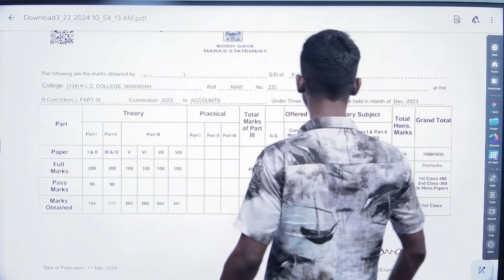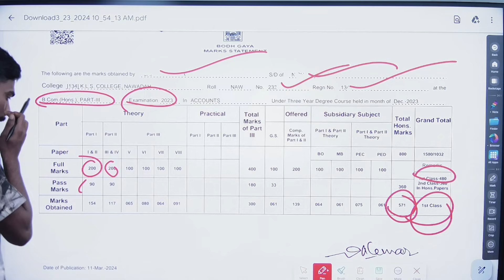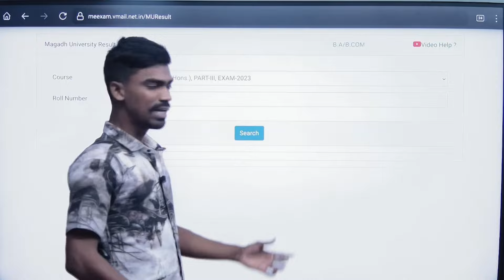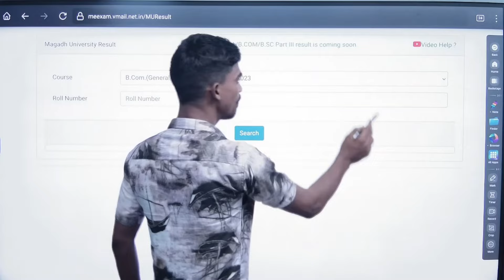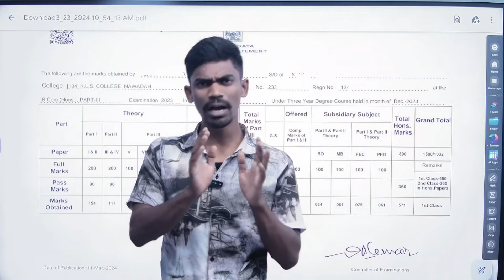magadh university part 3 result 2020-23 |Magadh university Part 3 Result 2020-23 Kaise Download kare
magadh university Part 3result
ranjeet k videos
magadh university part 3 error result 2023
b.sc b.com b.a pending result kaise check kare 2019-22
magadh university part3 error result 2023
lnmu
magadh university part 2 pending result
vksu result 2020-23
inmu part 2 result kaise dekhe
inmu part 1 result kaise dekhe
inmu result kaise check kare
brabu part 1 ka result kaise dekhe
brabu part 3 ka result kab aaega
student vihar
student bihar lnmu
lnmu part 1 result date 2022-25
lnmu news
lnmu latest update today
lnmu info
vksu result 2021-24
lalit narayan mithila university darbhanga
rishikesh kumar
part 1 result lnmu part 1
lnmu part 1 result 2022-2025 session . lnmu graduation part 1 result kaise dekhe 2024
info lnmu'
ds helping forerver
tech study dreem
magadh university part2 error result 2023
magadh university part1 error result 2024
vksu result 2022-25
magadh university part 1 pending result
magadh university part 3 error result 2024
ppu ka result kaise dekhe
magadh university result kaise dekhe
vksu result kaise dekhe
b.sc b.com b.a pending result kaise check kare 2020-23
magadh university part2 error result 2020-23
magadh university part 3 pending result
magadh university part 2 error result 2020-23
part 3 ka exam form kaise bhare
mugwr university exam form
part 3 exam date
exam date
munger university exam form
munger university part 3 exam form
mungar university
bsc part 2 ka result kab aaega
ba part 2 ka result kab aaega
brabu result kaise dekhe
bcom part 3 ka result kab jari hoga
bsc part 3 ka result kab jari hoga
ba part 3 ka result kab aaega
magadh university patr 3 admission 2021-24
dream tio job
dream to job magadh university
magadh university exam date
magadh university part 3 admission start
magadh university ba part 3 admission
lnmu session 2021-24 part 3 admit card download
check lnmu part 3 admit card 2024
download lnmu part 3 admit card 2024
mithla university part 3 admit card kab aayega 2024
graduation scholarship 2023 kab aayega
graduation pass ready for payment subject to availability ka paisa kb milega
mukhyamantri kanya utthan 50000 scholarship online 2024
kanya uthan yojna 50000
kanya uthan yojna bihar
graduation pass 50000 scholarship online 2024
graduation pass scholarship online 2024
jpu
magadh university part 1 exam kab se hoga
ppu
magadh university part 1
ba part 1 ka exam kab hoga
magadh university part 1 registration 2020-23
magadh university 2022-25 part 1 exam news
magadh university part 1 registration 2022-25
magadh university 2022-25 part 1 exam update
magadh university part 1 exam 2022-25 admit card
magadh university part 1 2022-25 exam date
magadh university part 1 exam 2022-25
magadh university part 2 exam 2020-23 result
universitypur
magadh university part 2 result 2020-23 ba
magadh university part 2 result 2020-23 kaise dekhe
magadh university part 2 result 2020-23 bsc
magadh university part 2 result 2020-23 kab aayega
magadh university part 2 result 2020-23|magadh university ba bsc part2 result download kaise kare